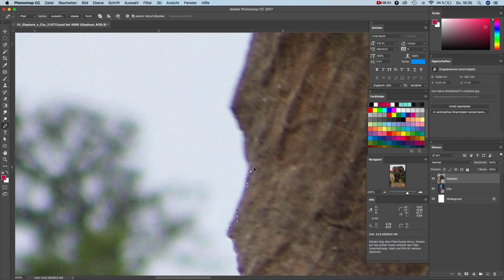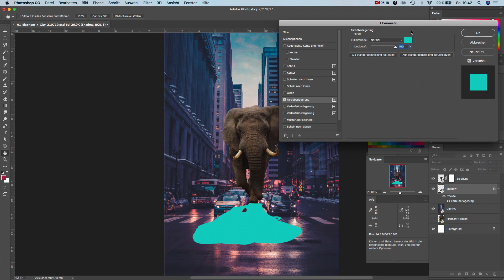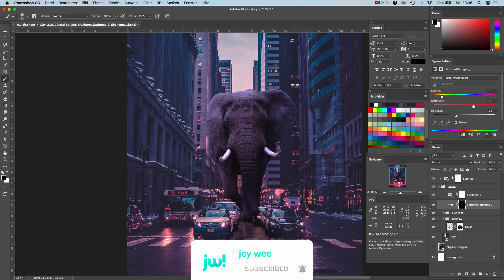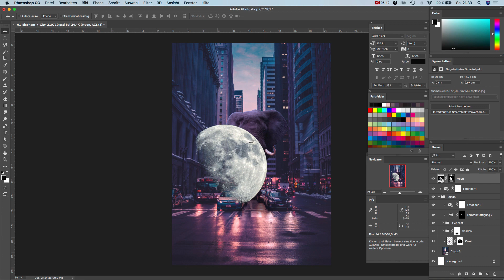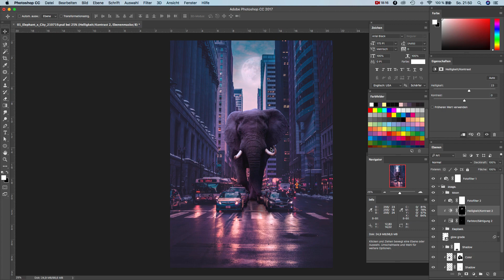SURREAL BIG ELEPHANT IN CITY | Photoshop Manipulation | jey wee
If you want to support me, you are welcome to do it here, if not,
I'm still glad you are watching! :)

🅔🅠🅤🅘🅟🅜🅔🅝🅣 **Werbung

My Studio - **HitFilm 13 (Mac)
My Programms - **Adobe Photoshop, Adobe Illustrator

🅜🅤🅢🅘🅒 **Werbung

SoundBible.com offers thousands of free sound effects, sound clips, and straight up sounds.

**All used images are from the website Unsplash and are provided for your free use.